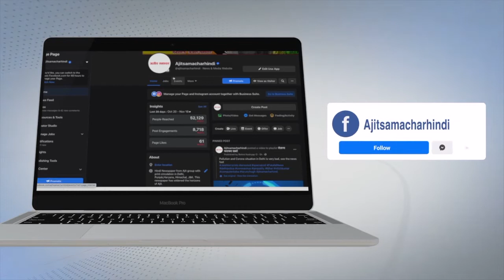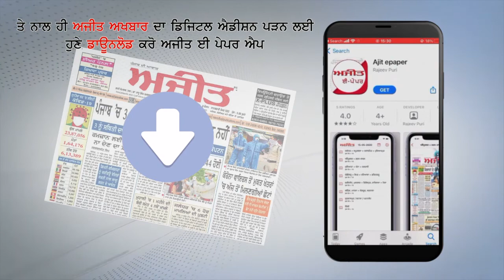3 ਖ਼ਤਰਨਾਕ ਅਪਰਾਧੀ ਅਜਨਾਲਾ ਪੁਲਿਸ ਵਲੋਂ ਕਾਬੂ